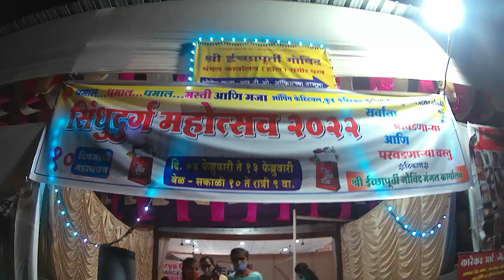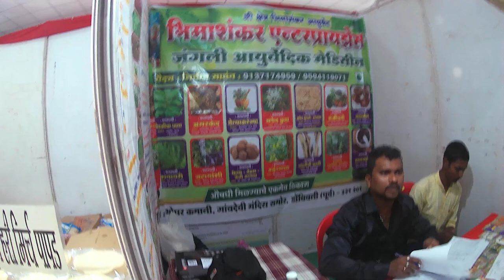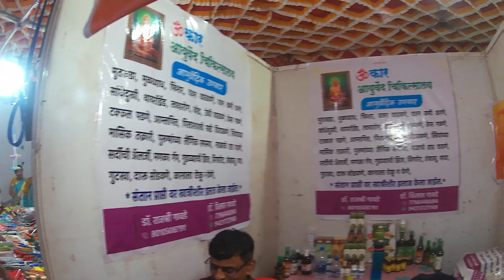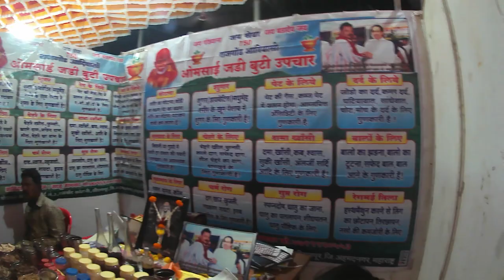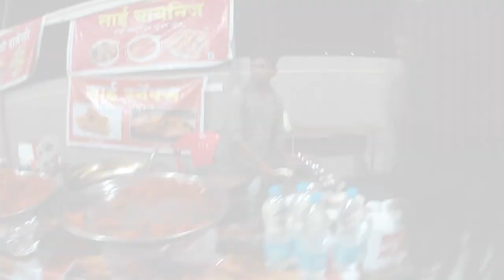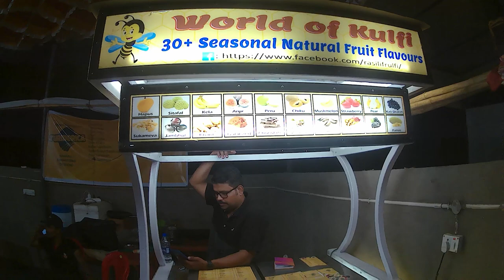SINDHUDURG FESTIVAL 2022 | SINDHUDURGNGARI | OROS | KUDAL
Hi Friends

SIDDHANTSHIROMANI
                  BHARADKAR

                      HELLO FRIENDS

ADDRES -  Shree Ichhapurti hall Govind  Complex ,
Oros ,Tal - Kudal Dist-Sindhudurg.

Keep Smiling..!!

CREATER :
SIDDHANTSHIROMANI DHANANJAY BHARADKAR